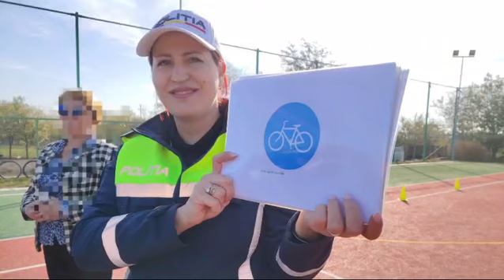Dolj: Activități preventive a polițiștilor cu peste 1300 de elevi